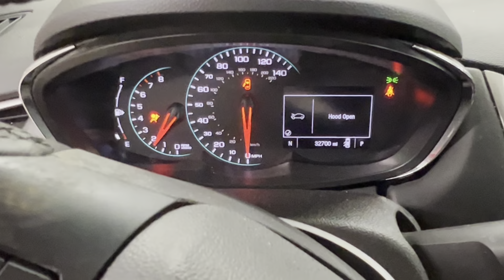D23D093 2019 Chevy Trax 1 4L Test Video